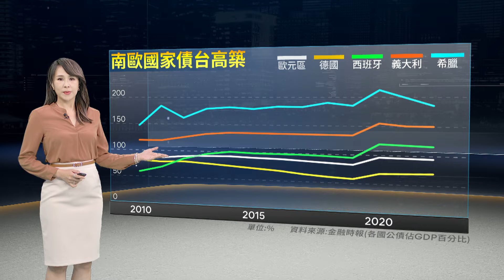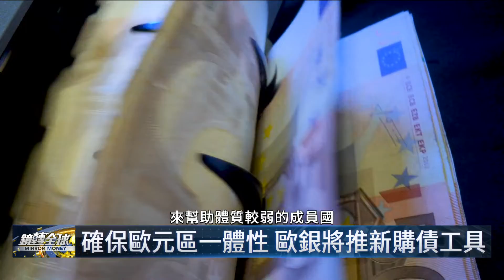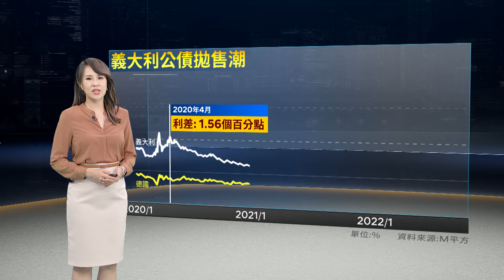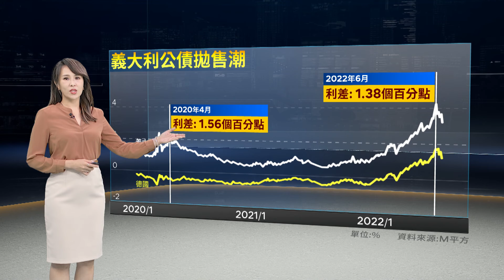超級瑪利歐總理陷歐債危機｜鏡轉全球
德拉吉10多年前出任歐洲央行總裁時，誓言「不惜一切代價」解決歐債危機，成功以強力量化寬鬆平息風暴，讓歐元區免於分裂，為他贏得「超級瑪利歐」稱號，沒想到10多年後的今天，歐債危機死灰復燃，風暴核心正是超級瑪利歐總理德拉吉執掌下的義大利。